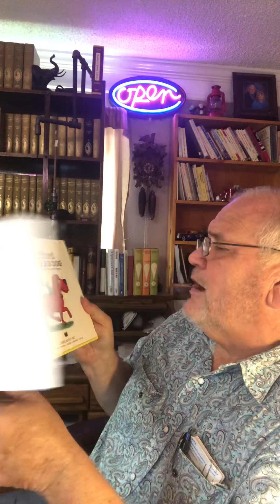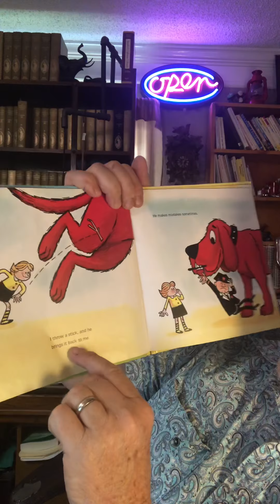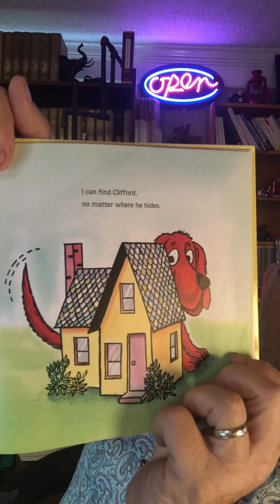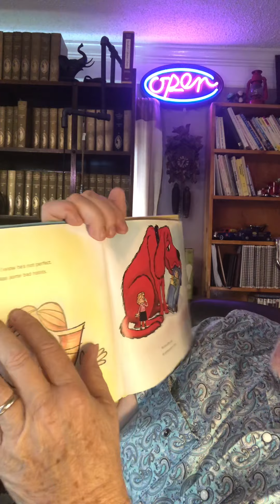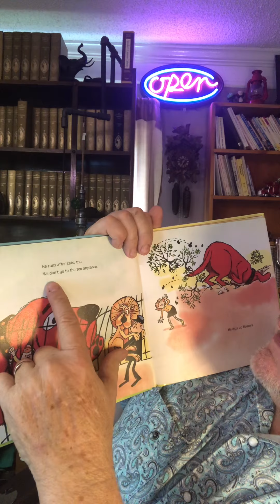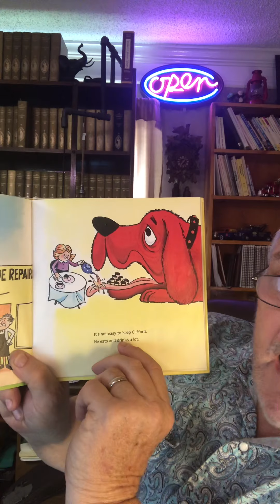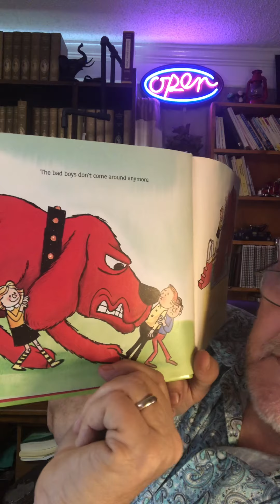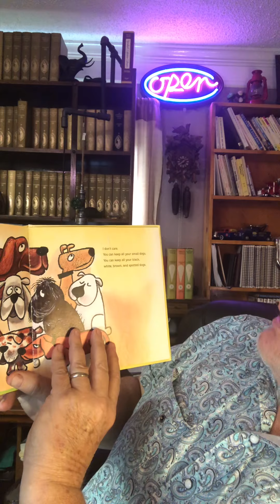Clifford the BIG RED DOG!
Today’s reading for my buds at Rainbow